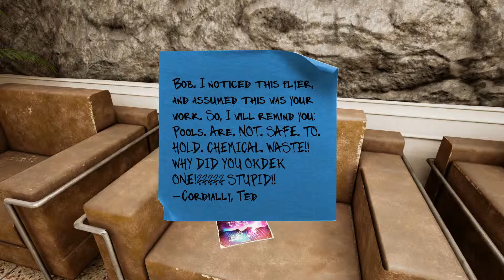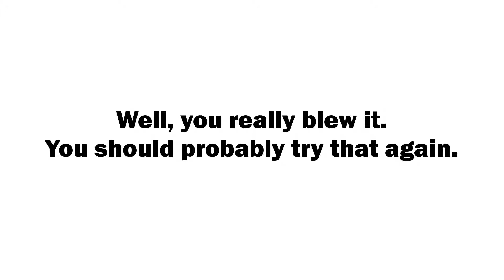Let's Play Maize #006 - Strahlende Aussichten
Skype: Noxxrogg